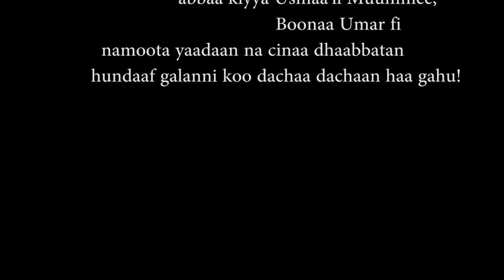Jamaal Usmaa``il - Kaayyoon keenya tokko/ New Oromo music 2021 (Official video) Koket entertainment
This video is an Ethiopian Oromo music released on 2021. the singer of the music is the popular Oromo artist Jamaal Usmaa``il - Kaayyoon keenya tokko is the title of the music.  New Ethiopian Oromo music 2021 (Official video) Koket entertainment.